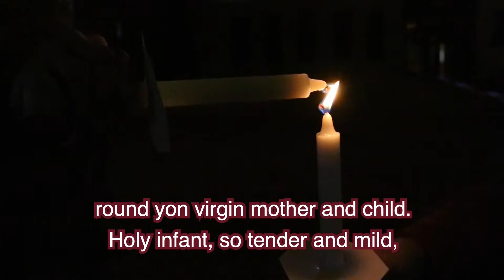Silent Night - NFUMC Chancel Choir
The Chancel Choir Performs "Silent Night" for the December 24, 2020 service.